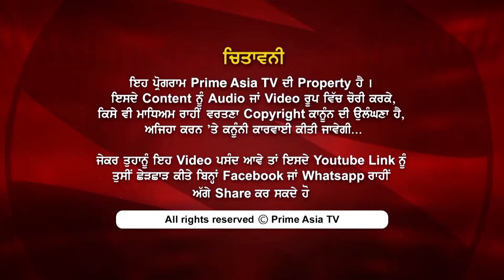Prime Babania Kahania (EP 16) II ਸੁਣਿਐ ਸਰਾ ਗੁਣਾ ਕੇ ਗਾਹ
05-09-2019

24 hours Local Punjabi Channel

India
JIO TV